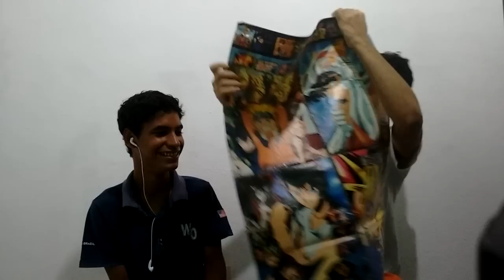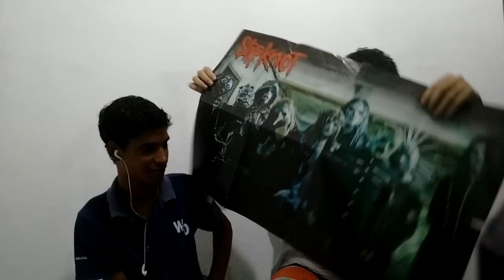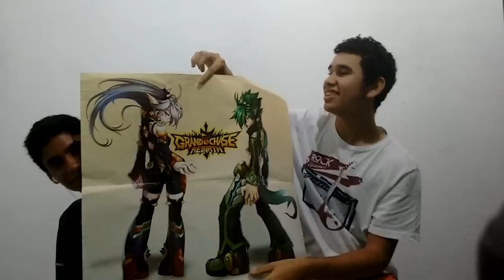4 PÔSTERS, 1 POSER - Gravei Agora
Querem videos só de jogos, só de vlogs ou os dois? Deixe sua opinião nos comentários!